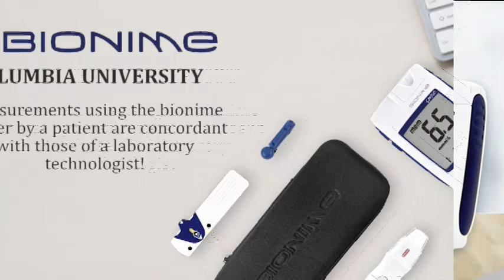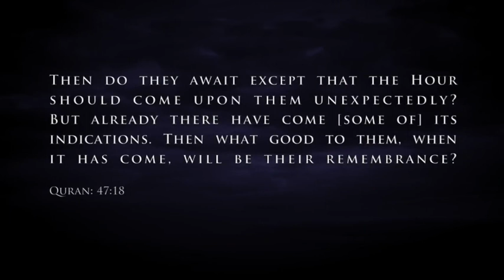Signs of the times 24.2.19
Maulana Imran. N. Hosein
7203059-Trinidad only please.